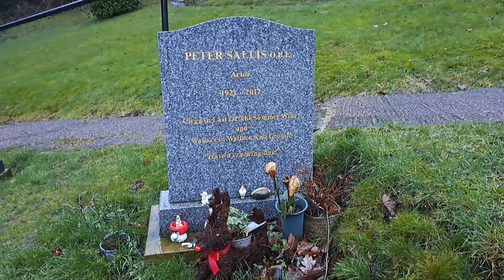Famous Grave - Peter Sallis - Actor - Celebrity Graveyard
The grave of Peter Sallis (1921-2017) - Actor
St John The Evangelist Churchyard, West Yorkshire, England

Peter John Sallis OBE (1st February 1921 – 2nd June 2017) was an English actor, mainly known for his work in television. He was the voice of Wallace in the Academy Award-winning Wallace and Gromit films and portrayed Norman 'Cleggy' Clegg in Last of the Summer Wine from its 1973 inception until the final episode in 2010, making him the only actor to appear in all 295 episodes.

Peter died on 2nd June 2017 at Denville Hall, a professional actors' retirement home, in Northwood, London at the age of 96. He is buried next to fellow Last of the Summer Wine actor Bill Owen in the churchyard of St John The Evangelist Church near his beloved town of Holmfirth in West Yorkshire, England, the home of Last of the Summer Wine.